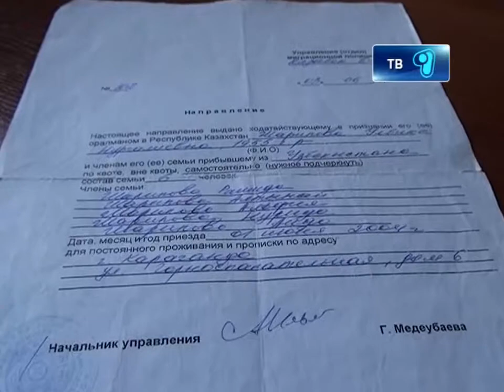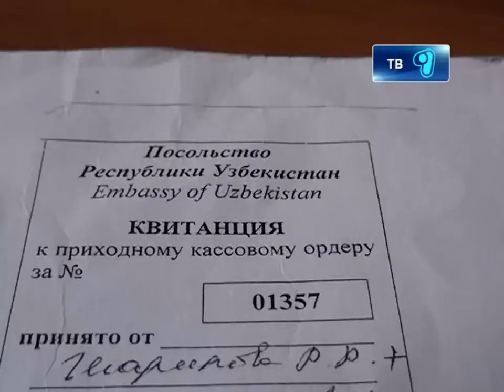Гражданка без гражданства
Карагандинка вот уже несколько лет не может получить гражданство для своих детей. Женщина утверждает, что специалисты миграционной службы халатно относятся к ее проблеме, однако в специалисты по выдачи гражданство утверждают обратное.